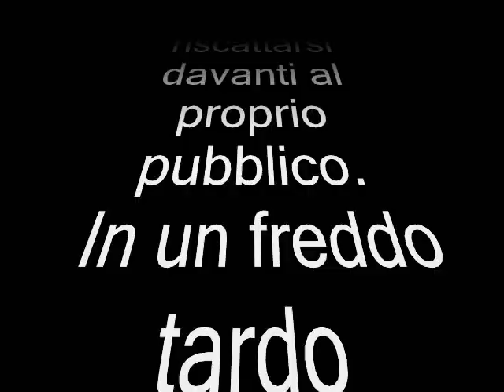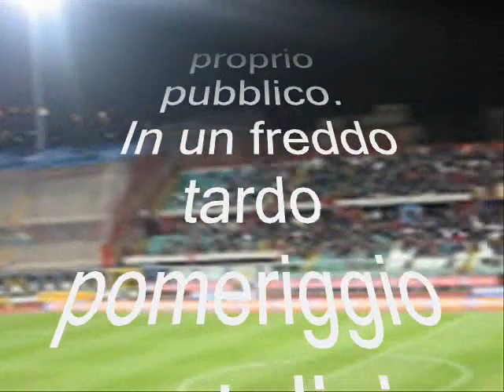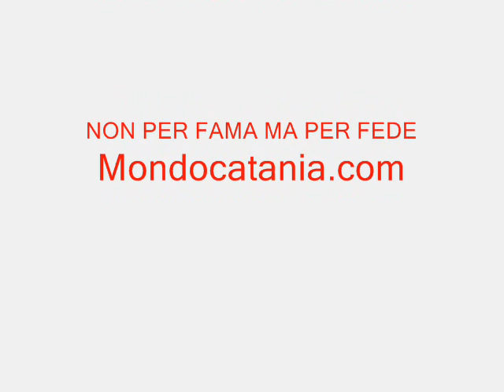Catania Udinese IL FILM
Una doppietta di Peppe Mascara permette al Catania di superare l'Udinese del grande ex Pasquale Marino, nell'anticipo pomeridiano della 16a giornata. Il tutto in un film firmato Mondocatania.com